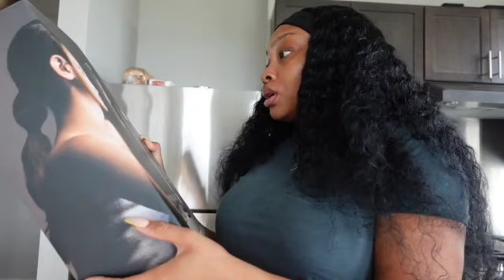Sister Lunch Date | Shopping | Mini Haul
Hey Girl Heyyy!!!

New video!